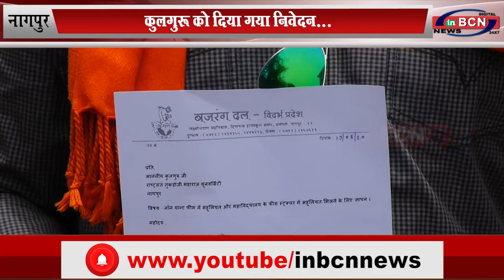कुलगुरू को दिया गया निवेदन... INBCN NEWS